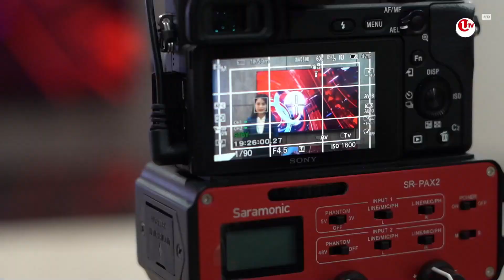LIVE U NEWS SIANG 12 MEI 2022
Live U News Siang - Kejaksaan Negeri Jayapura memusnahkan barang bukti dari ratusan kasus tindak pidana umum dan narkotika yang terjadi sejak 2021 hingga april 2022.

Pemusnahan barang bukti ini, sesuai dengan putusan pengadilan yang telah memiliki kekuatan hukum tetap/ dengan tujuan agar barang bukti tersebut tidak disalahgunakan.

BERITA 1 : KEJARI JAYAPURA MUSNAHKAN BARANG BUKTI DARI 178 KASUS
BERITA 2 : BANJIR LANDA EMPAT KECAMATAN DI TANGERANG
BERITA 3 : 21 WARGA JAKARTA DIDUGA MENDERITA HEPATITIS AKUT
BERITA 4 : 418 PESERTA SIAP IKUTI MTQ KE-10 KABUPATEN NATUNA

Berikut Liputannya.